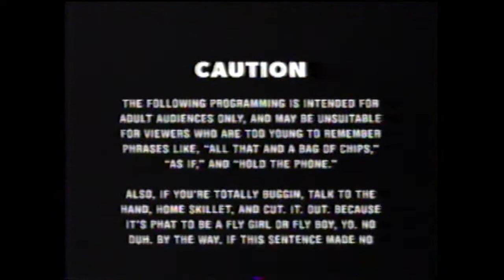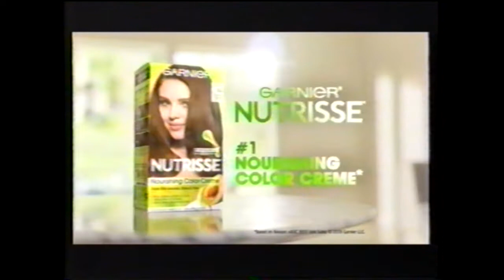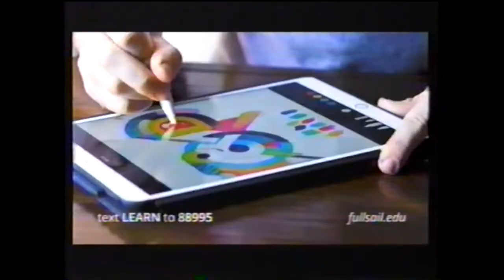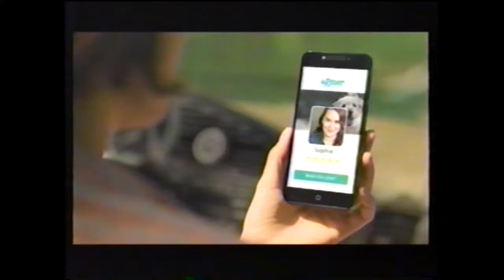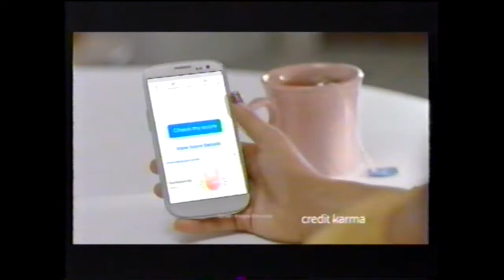July 12-13, 2018 Teennick/NickSplat Commercials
Commercials aired during The Fresh Prince of Bel-Air on Teennick, followed by two episodes of Hey Arnold, two episodes of Rugrats, and before a partial episode of Doug recorded from NickSplat on July 12-13, 2018.

1. Sam & Cat Watch-a-Thon promo
2. The Darkest Minds TV spot
3. Garnier Nutrisse
4. Capri Sun Roarin' Waters - Aquarium
5. Downy
6. Maybelline Falsies Mascara
7. The Real Cost PSA (Little Lungs in a Great Big World)
8. Maybelline Super Stay Foundation Stick
9. Sonic - Crispy Tender Dinner (2 Women)
10. Nickelodeon Halo Movement PSA
11. NickSplat Intro - July 12, 2018
12. NickSplat - Nickelodeon Bumper (Dance Floor)
13. Western Governors University
14. Another Sonic Crispy Tender Dinner ad
15. Garner Nutrisse x2
16. Downy x2
17. The Real Cost PSA (Stained Teeth)
18. Maybelline Falsies Mascara x2
19. Air Heads
20. Capri Sun Roarin' Waters - Outer Space
21. Booking.com
22. Verizon Unlimited
23. Skechers Go Walk Joy
24. Target
25. All New Double Dare promo
26. Garnier Nutrisse x3
27. Capri Sun Roarin' Waters - Aquarium x2
28. Downy x3
29. The Real Cost PSA (Stained Teeth) x2
30. Maybelline Falsies Mascara x3
31. The Darkest Minds TV Spot #2
32. Sonic Crispy Tender Dinner x2
33. Proactiv MD
34. NickSplat - Nickelodeon Studios (No Kids Allowed)
35. Full Sail University
36. Booking.com x2
37. Secret Clinical
38. Air Heads x2
39. Skechers Delights
40. Maybelline Falsies Mascara x4
41. Capri Sun Roarin' Waters - Outer Space x2
42. Arm & Hammer Odor Blasters
43. Garnier Olia
44. Rover.com
45. Sonic Crispy Tender Dinner x2
46. Verizon Unlimited x2
47. The Real Cost PSA (Stained Teeth) x3
48. All New Double Dare - Marc Summers promo
49. Western Governors University x2
50. Skechers Stretch Knit
51. Sonic Snow Cone Slushes
52. The Darkest Minds TV Spot #2 (x2)
53. Capri Sun Roarin' Waters - Aquarium x3
54. NickSplat - Nickelodeon Bumper (Scissors)
55. NickSplat - Nickelodeon Bumper
56. Nickelodeon Kids Choice Sports promo
57. Booking.com x3
58. Sonic Crispy Tender Dinner x3
59. Another Proactiv MD ad
60. Rover.com x2
61. NickSplat - Nickelodeon (Rocko - Who's Responsible?)
62. Another Credit Karma ad
63. Maybelline Falsies Mascara x5
64. Western Governors University x3
65. Hi-Chew
66. Clorox Scentiva
67. Verizon Unlimited x3
68. Garnier Olia x2
69. Persil Odor Fighter
70. Sonic Snow Cone Slushes x2
71. All New Double Dare promo x2
72. NickSplat - Nickelodeon (Burping the Alphabet)
73. Sonic Crispy Tender Dinner (2 Women) x2
74. Yet Another Proactiv MD ad
75. Booking.com x4
76. Dawn
77. Rover.com x3
78. NickSplat - Nickelodeon (Big Help - Better World)
79. Sonic Snow Cone Slushes x3
80. Western Governors University x4
81. Credit Karma x2
82. Verizon Unlimited x4
83. Pop Tarts Splitz
84. Maybelline Super Stay Foundation Stick x2
85. Booking.com x5
86. NickSplat - Nickelodeon (Revolting But True)

This video was uploaded for archival purposes only.